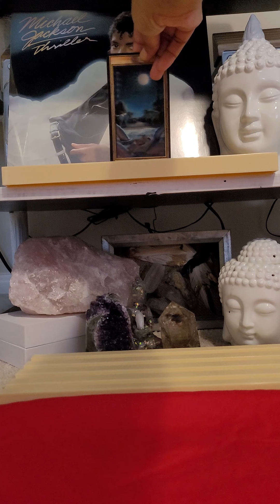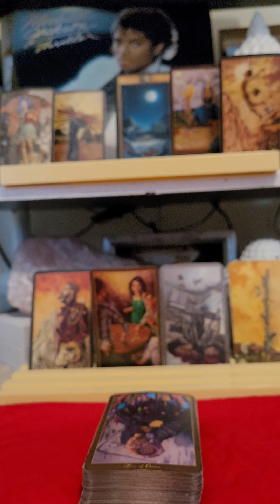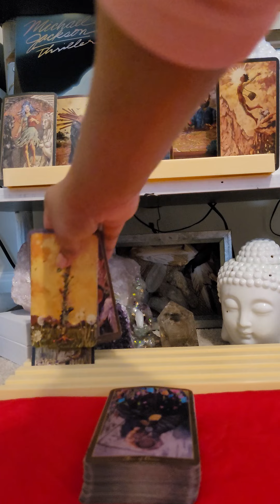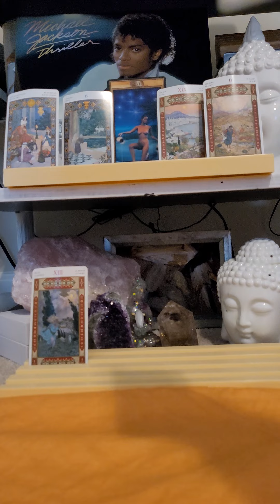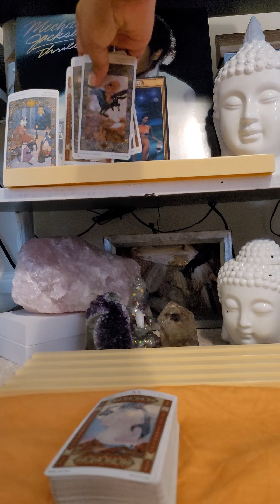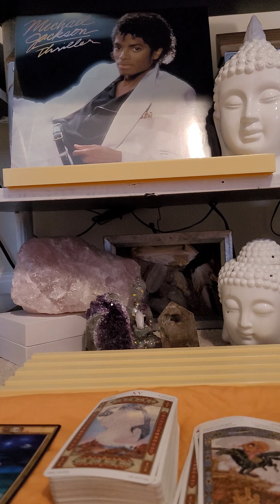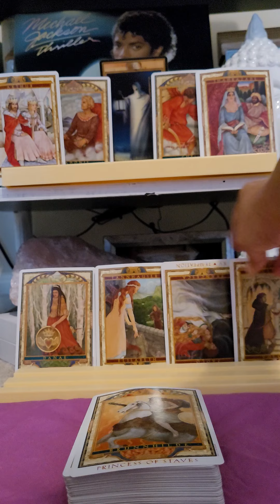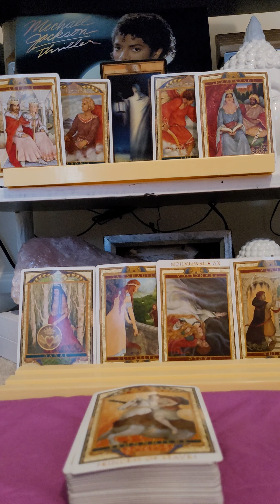PICK A CARD.- HARSH TRUTH: WHAT ARE THEY HIDING? 🙊🙈🙉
Timestamps
# 1 - Moon 2:55
# 2 - Star 11:38
# 3 - Hermit 22:06

👉My Wish List: